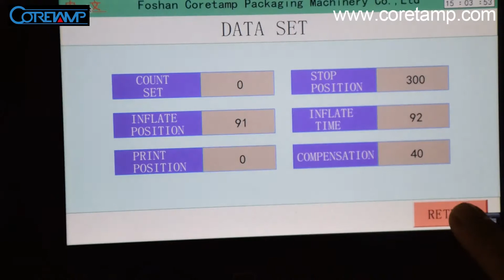toothbrush horizontal packaging machine,toothbrush flow wrapper machine